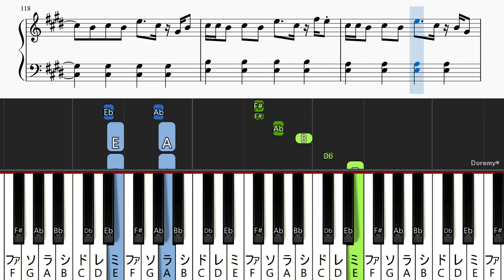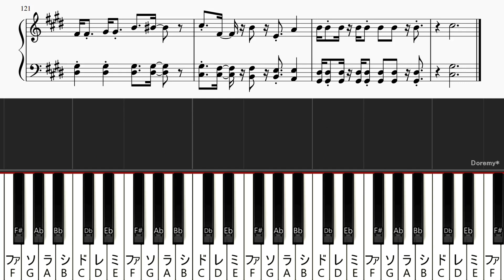【簡単ピアノ楽譜】阿修羅ちゃん - Ado / Ashura-Chan | Easy Piano Tutorial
◆本家様

◆楽譜
Piascore